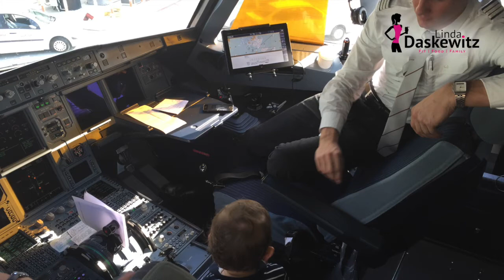Kanaltrailer | Linda Daskewitz | Das bin ich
Hallo meine liebe Community!!!  Ich sage DANKE zu Euch! Danke, für die tollen lieben Kommentare! Danke, für Euer Vertrauen, es ehrt, dass Ihr mit persönlichen Problemen und Fragen zu mir kommt. Ich liebe es für Euch zu drehen. Das macht mir total Spaß! Kommt in meine Welt - und in meine Community!